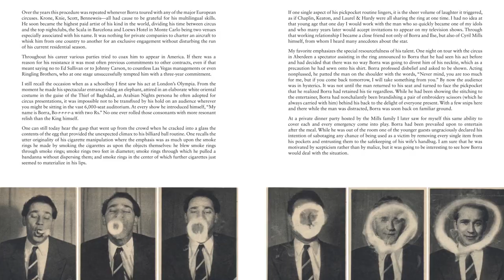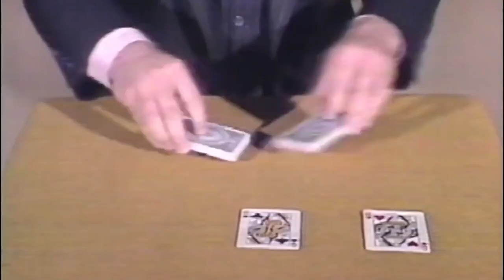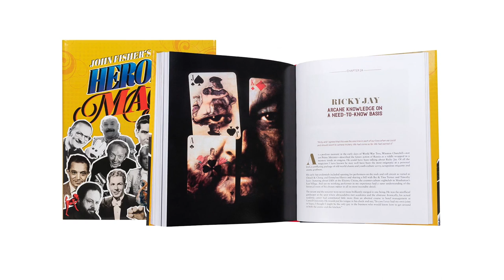Heroes of Magic - John Fisher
Le célèbre producteur de télévision et auteur John Fisher a réuni un casting sans précédent dans les pages de Heroes of Magic. Combinant une expérience de première main et des histoires en coulisses avec une compréhension historique approfondie, chaque profil capture l'essence de son sujet. Tissant ensemble des histoires de vie, des anecdotes et des réalisations historiques, ces pages contiennent des profils riches et personnels de vies souvent entourées de secret.

Ici, les luttes et les triomphes sont tous exposés. De la conjuration bienveillante de David Devant au vol de pensée de Maurice Fogel; de la ruse rigolote de Tommy Cooper et Jay Marshall au tour de passe-passe adroit de Ricky Jay et Cardini ; des grandes illusions de Richiardi et Robert Harbin à l'élégante sorcellerie de Fred Kaps et René Lavand, ces magiciens ont atteint un statut mythique, bien plus que de simples artistes.

Chacun a créé des miracles qui perdurent et des personnages qui inspirent l'imagination, une génération après l'autre. À travers les pages de Heroes of Magic et le point de vue de l'initié qu'elles fournissent, vous pouvez maintenant comprendre ce qui a rendu cela possible.

448 pages en anglais, surdimensionnées dans une couverture rigide en toile de luxe avec jaquette, illustrées de centaines de photographies.
Avec une introduction de Joel Hodgson, créateur de Mystery Science Theatre 3000, et une postface du célèbre concepteur d'illusions théâtrales Paul Kieve !

Le livre présente les profils de :
David Devant
Harry Woodley
Cardini
Slydini
Robert Harbin
Maurice Fogel
John Calvert
Al Koran
Jay Marshall
David Nixon
Chan Canasta
Tommy Cooper
Borra
Billy McComb
Paul Potassy
Richiardi Jr.
Fred Kaps
Channing Pollock
Hans Moretti
Rene Lavand
Harry Blackstone Jr.
Paul Daniels
Siegfried & Roy
Ricky Jay
Arturo Brachetti